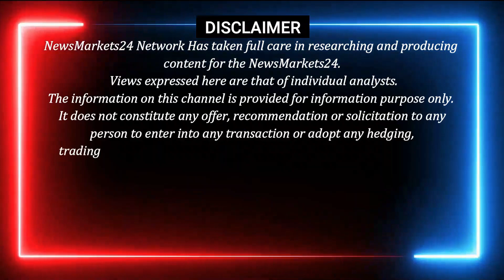सोया पाम राइस के होल सेल मार्किट भाव में गिरावट | सोयाबीन का रेट |Soya Palm Oil Rate |NewsMarkets24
In this quick video, we'll be discussing the latest news on the soybean market, including the soybean rate and crop report for the month of September.

Stay up-to-date on the latest soybean market news with our quick video update! We'll be discussing the soybean rate and crop report for September, and what this means for the soybean market as a whole.

 soyabin bhav,
 सोयाबिन rate today,
आज का सोयाबीन का रेट
सोयाबीन मंडी भाव आज का भाव जनवरी  2023 के प्रमुख मंडियों मे soybean के ताजा भाव